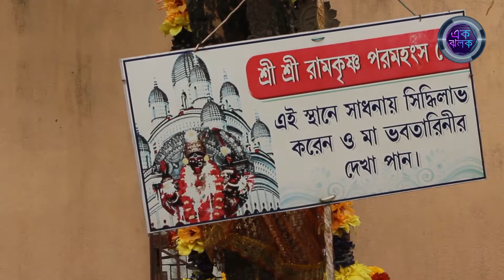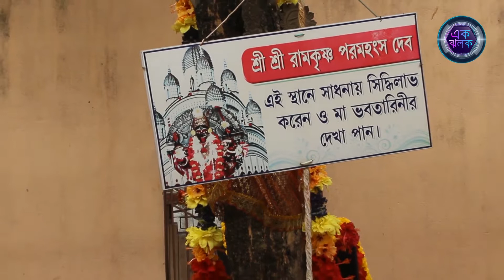দক্ষিণেশ্বর কালী মন্দির, কলকাতা, রানি রাসমণির ভবতারিণী। এক ঝলক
দক্ষিণেশ্বর কালীবাড়ি কলকাতার অদূরে হুগলি নদীর তীরে অবস্থিত একটি কালীমন্দির। এটি উত্তর চব্বিশ পরগনা জেলার কামারহাটি শহরের অন্তঃপাতী দক্ষিণেশ্বরে অবস্থিত। ১৮৫৫ সালে প্রসিদ্ধ মানবদরদি জমিদার রানি রাসমণি এই মন্দিরটি প্রতিষ্ঠা করেন। এই মন্দিরে দেবী কালীকে "ভবতারিণী" নামে পূজা করা হয়। ঊনবিংশ শতাব্দীর বিশিষ্ট যোগী রামকৃষ্ণ পরমহংস এই মন্দিরে কালীসাধনা করতেন।

কথিত আছে, রানি রাসমণি দেবী কালীর স্বপ্নাদেশ পেয়ে এই মন্দির প্রতিষ্ঠা করেন। মন্দির প্রতিষ্ঠাকালে রামকৃষ্ণ পরমহংসের দাদা রামকুমার চট্টোপাধ্যায় রানিকে প্রভূত সাহায্য করেছিলেন। রামকুমারই ছিলেন মন্দিরের প্রথম প্রধান পুরোহিত। ১৮৫৭-৫৮ সালে কিশোর রামকৃষ্ণ পরমহংস এই মন্দিরের পূজার ভার গ্রহণ করেন। পরবর্তীকালে তিনি এই মন্দিরকেই তাঁর সাধনক্ষেত্ররূপে বেছে নেন।

দক্ষিণেশ্বর কালীবাড়ি চত্বরে কালীমন্দির ছাড়াও একাধিক দেবদেবীর মন্দির ও অন্যান্য ধর্মস্থল অবস্থিত। মূল মন্দিরটি নবরত্ন মন্দির। এটি টালিগঞ্জের রামনাথ মণ্ডল নির্মিত নবরত্ন মন্দিরের আদর্শে নির্মিত। মূল মন্দির ছাড়াও রয়েছে "দ্বাদশ শিবমন্দির" নামে পরিচিত বারোটি আটচালা শিবমন্দির। মন্দিরের উত্তরে রয়েছে "শ্রীশ্রীরাধাকান্ত মন্দির" নামে পরিচিত রাধাকৃষ্ণ মন্দির এবং মন্দিরের দক্ষিণে রয়েছে নাটমন্দির। মন্দির চত্বরের উত্তর-পশ্চিম কোণে রয়েছে রামকৃষ্ণ পরমহংসের বাসগৃহ। মূল মন্দির চত্বরের বাইরে রামকৃষ্ণ পরমহংস ও তাঁর পরিবারবর্গের স্মৃতিবিজড়িত আরও কয়েকটি স্থান রয়েছে, যা আজ পুণ্যার্থীদের কাছে ধর্মস্থানরূপে বিবেচিত হয়।

Dakshineswar Kali Temple is a Hindu temple located in Dakshineswar near Kolkata. Situated on the eastern bank of the Hooghly River, the presiding deity of the temple is Bhavatarini, an aspect of Kali, meaning, 'She who liberates Her devotees from the ocean of existence i.e. Saṃsāra'.